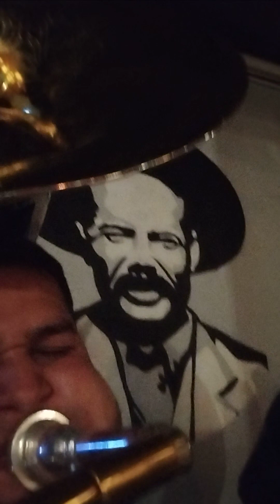cautivos de la sierra - dos amigos - en el centenario Chihuahua